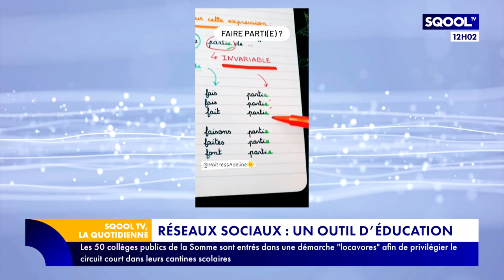Mon passage sur SQOOL TV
SQOOL TV  La Quotidienne 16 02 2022